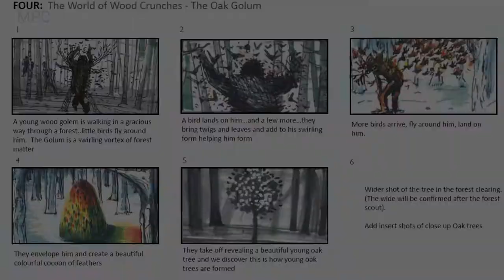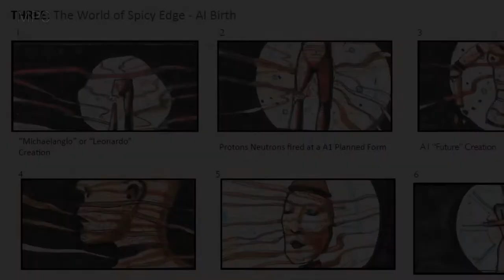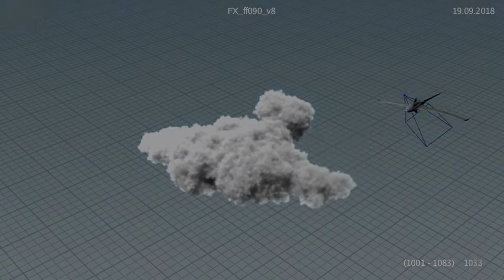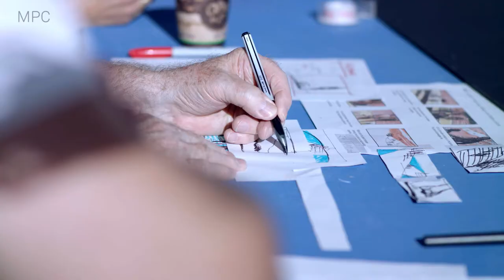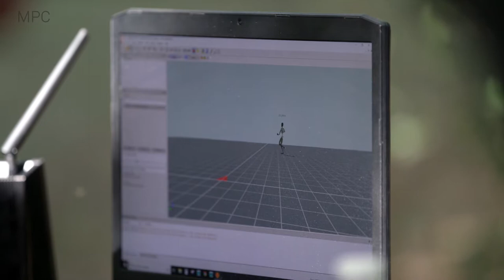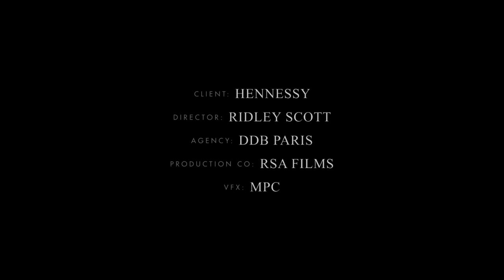Hennessy The Seven Worlds Behind the Scenes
MPC Break Down Ridley Scott and Hennessy’s ‘The Seven Worlds’

The 'Seven Worlds' are creative interpretations of each tasting note described by Hennessy’s Comité de Dégustation as illustrations of Hennessy X.O’s taste and feel:  Sweet Notes, Rising Heat, Spicy Edge, Flowing Flame, Chocolate Lull, Wood Crunches, culminating in Infinite Echo. Following the initial treatment, the team at MPC worked closely on the storyboarded elements with Ridley Scott to bring his otherworldly ideas to life.

Carsten Keller, Head of CG explains: “The sheer scope and size of the project, being a 4-minute short film, made it very different to the typical commercials we work on. Based on the agency’s concept and Ridley’s storyboard interpretations, we came up with visual references of how the campaign could look, along with technical breakdowns. There was always a clear plan in place and a lot of discussion upfront before any CG was done. Each world had a clear narrative and we knew how we wanted to create a lot of the elements. However, it couldn’t have been a success had it not had such a strong story from the agency and the fantastic creative vision and direction from Ridley.”
concept we had to dig deep creatively-speaking. On the other hand

About MPC
MPC is an Academy Award-winning creative studio. A world leader in visual storytelling, with studios in nine cities globally, MPC specializes in creative production, VFX, design, immersive media and technology inspired content. Recent work includes multi award-winning projects for Blade Runner 2049, The Jungle Book, Samsung, Edeka, Balmain and John Lewis.

Full Credits
‘The Seven Worlds’, campaign directed by Ridley Scott for Hennessy, from agency DDB Paris
Hennessy
Global CMO: Thomas Moradpour / Michael Aidan
Global CMO deputy: Antoine Varlet
Hennessy X.O Brand Director: Emmy Aoun Gestin

Director: Ridley Scott
Producer: Debbie Garvey
DOP: Dariusz Wolski
1st AD: Raymond Kirk
Production designer: Marc Homes
Costume designer: Charlotte Law
Make-up: Polly Earnshaw
Editor: Jim Weedon
MPC Head of CG: Carsten Keller
MPC Creative Director: Ryan Jefferson Hays
MPC 3D Supervisor: Boyo Frederix
MPC 2D Supervisor: Rod Norman
MPC Head of FX: Selcuk Ergen
MPC Producer: Tomek Zietkiewicz
Sound Production : The
Sound Production: Grand Central Recording Studios
Composer:  Daniel Pemberton
Sound designer: Oliver Tarney
Head of Music: Jerome Alquier
Sound Mixer: Raja Sehgal
Grade: Stephen Nakamura @ Company 3
Supervising Producer: Mark Huffam

DDB° Paris
Executive Creative Director: Alexander Kalchev
Creative Directors: Pierre Mathonat, Alexis Benbehe
TV Producer: Quentin Moenne Loccoz
Managing Director: Xavier Mendiola

RSA Films
Managing Director: Kai-Lu Hsiung
Executive Producer: Debbie Garvey

75 Paris
Managing Director: Emmanuel Guiraud
Executive Producer: Annabelle Fournier

Stillking Prague
Producer: Lida Ordnungiova